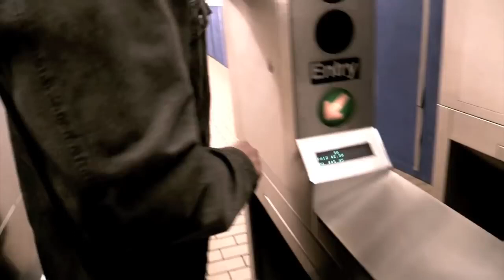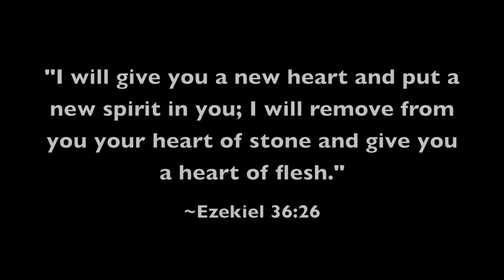Why I Am a Christian (David Wood's Testimony: Former Atheist & Criminal Conversion Story)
Here it is, the video you've all been waiting for.  Like many of you, this was the first David Wood video I ever watched.  And I was instantly hooked.  All done in one take on the actual subway, this is truly a masterpiece deserving of the multiple millions, and counting, of views it has generated.

Original Title: Why I Am a Christian (David Wood, Former Atheist's Conversion Testimony)
Debut: December 5, 2014
Original Description: I’m David Wood. Lots of people have been asking me how I became a Christian, because I sometimes mention that I’m a former atheist. This video discusses my conversion and explains why I left atheism and became convinced that Jesus is Lord and that he died on the cross for sins and rose from the dead (just as the Bible declares).

I now run an apologetics ministry called “Acts 17 Apologetics.”

David Wood’s Christian Testimony.